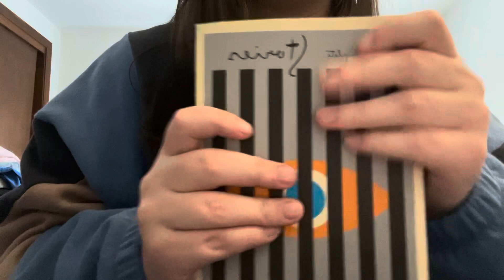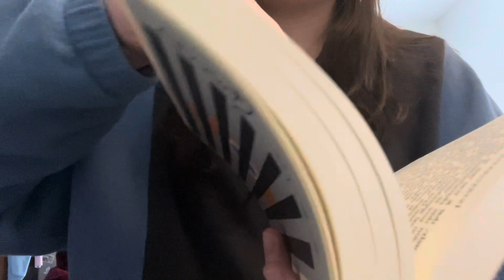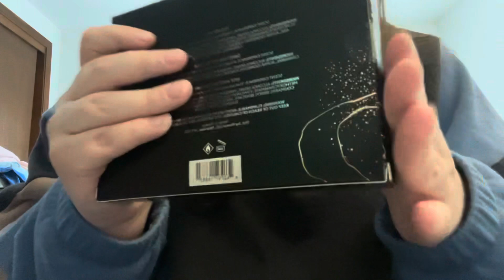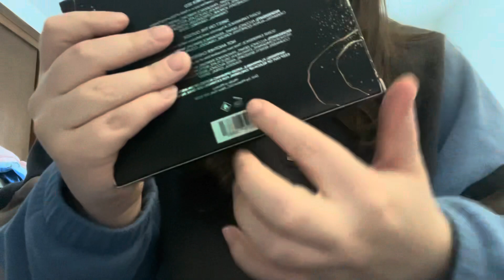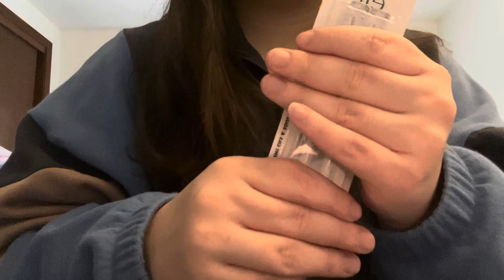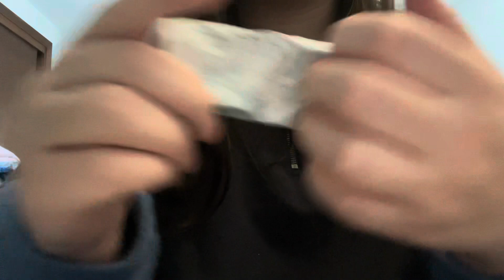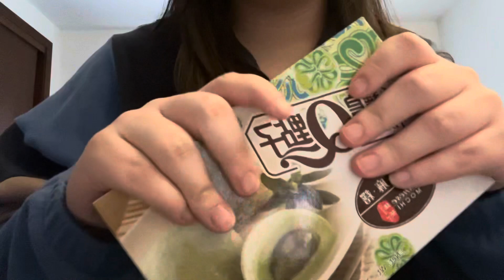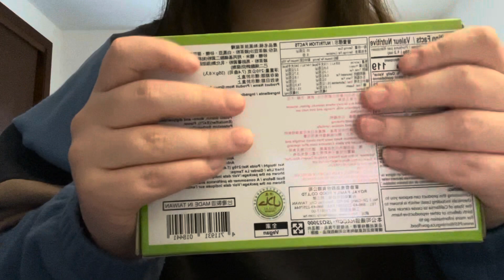(ASMR) Gripping, Rubbing, Sticky Fingers (no talking)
hi all!

Today’s video is a little assortment of items to grip, rub, and do sticky finger sounds on. There’s a few cuts because of really loud background noise I had to edit out but I hope that’s not too distracting. I hope you enjoy!

P.S. Do you have any requests or specific triggers you’d like to see in a video?

Sleep well & be well 💐